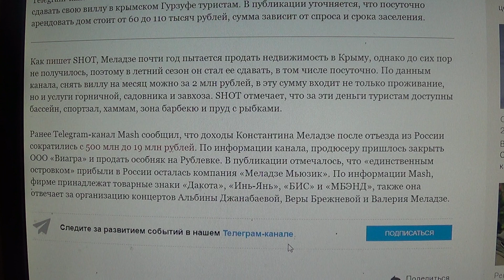SHOT: уехавший в Европу Меладзе начал зарабатывать в Крыму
Мой телеграмм.